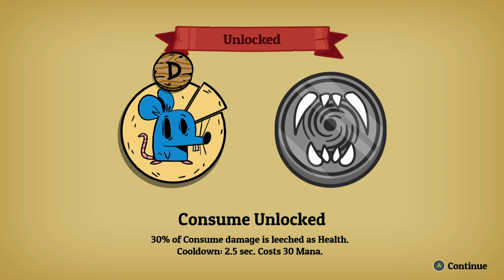NOBODY SAVES THE WORLD | Xbox Series X Gameplay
Transform from a featureless nobody into a SLUG, a GHOST and a DRAGON in this new take on Action RPGs from the creators of Guacamelee! Discover 15+ distinct Forms, mix-and-match their abilities, clear evolving dungeons and... SAVE THE WORLD!?

RELEASE DATE:
18 Jan, 2022
DEVELOPER:
DrinkBox Studios
PUBLISHER:
DrinkBox Studios